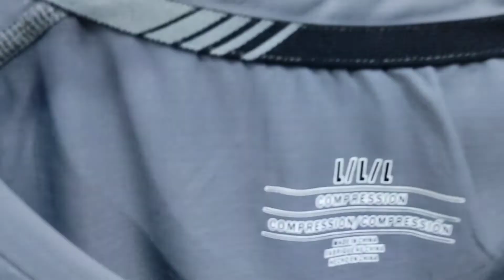Adidas Round Ash Close View